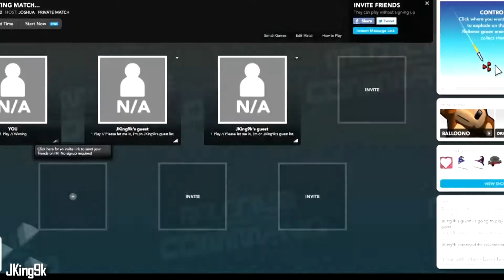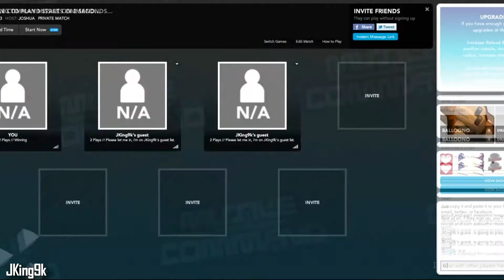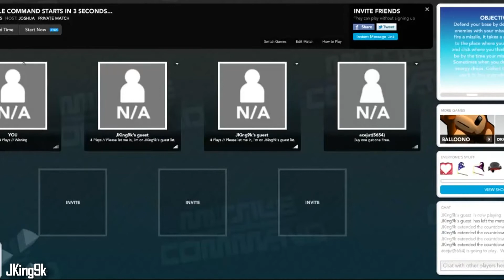Missile Command 1/2: Drop A Nuke!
Just me, Acejut, Lupstar, and Eddie playing the game "Missile Command." This game is really fun for multiplayer and lasts a while, plus it's made by Atari. OMGPOP not only has this game, but many others, so check it out.

The content in this video is purely for entertainment. I own no rights to the game, OMGPOP, or Atari.